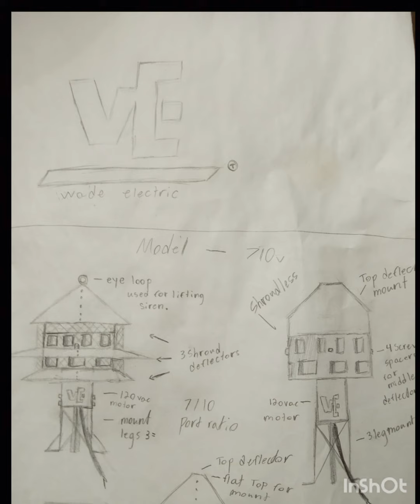The first reliable Mini omnidirectional air raid siren-8/5 port invented by me.